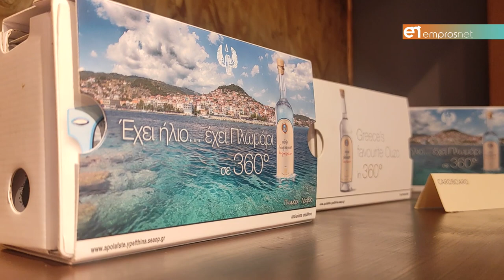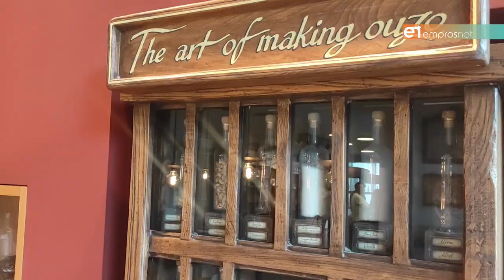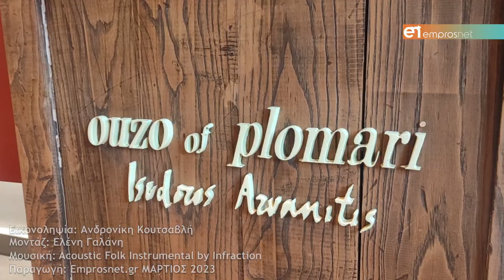Οι σπουδαστές Διοικητικών Καθηκόντων της ΕΠΑΣ ΔΥΠΑ στη Ποτοποιία Πλωμαρίου «Ισίδωρος Αρβανίτης»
Εκπαιδευτική εκδρομή με επίκεντρο μια από τις πιο σημαντικές επιχειρήσεις της Λέσβου